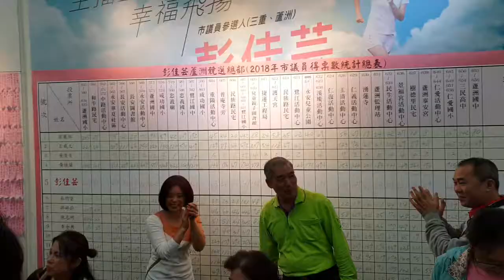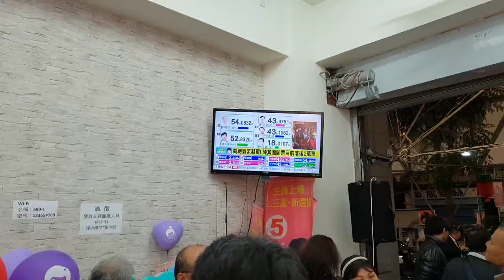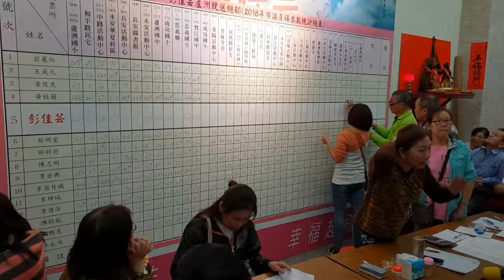5彭佳芸市議員當選之夜（A）詹益正現場直播錄影報導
5彭佳芸市議員當選之夜（A）